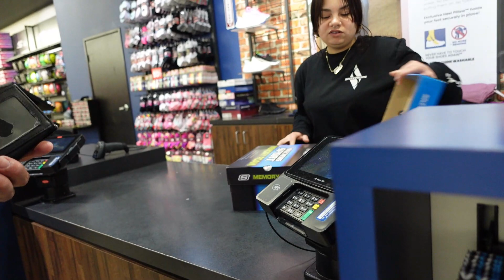WHEN YOU HAVE A CRAZY AFAM 😂 FIL-AM COUPLE LIFE IN AMERICA 🇺🇸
Our LDR story 🇺🇸🇵🇭 :

💗AUGUST 24, 2019 - we met on a dating site called Pinalove.com ..

💗SEPTEMBER 1, 2019 - we became boyfriend/girlfriend ..

💗DECEMBER 28, 2019 - Chad decided to come to Philippines to meet me. This is our first meeting..

💗DECEMBER 13, 2021 - we decided to meet halfway in Thailand because Philippines is not yet open for tourist due to covid restrictions. This is our second meeting ..

💗DECEMBER 24, 2021 - Chad proposed to me at the top of Phuket Thailand. We're officially engaged..

💗MAY 18, 2022 - Chad visit again in Philippines. We go to my province and he meet all my family and relatives. This is our 3rd meeting.

💗OCTOBER 14, 2022 - my flight to the USA. We finally close the distance 🙌😭 One of the best days in my life 😭❤️

"Love bears all things, believes all things, hopes all things and endures all things"

SO WORTH THE WAIT 😭❤️
THANK YOU LORD GOD FOR EVERYTHING 🙏🏿🙏🏿❤️

And thank you sooooooooooooooo much to everyone who supported us from the beginning till now ❤️🥰 We love all of you so much ❤️ Thank you for being a part of our journey 💗🥰

Love,
ChadMae